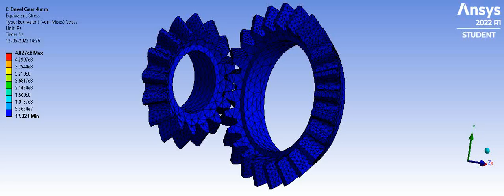Equivalent Stress 4mm